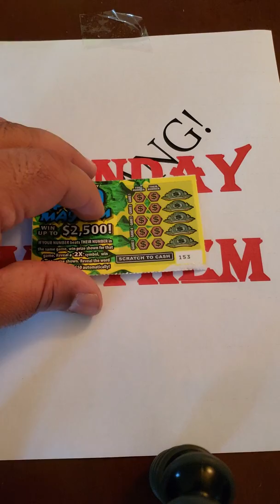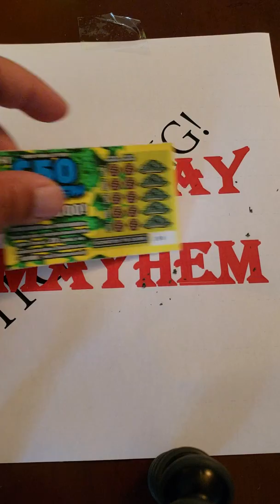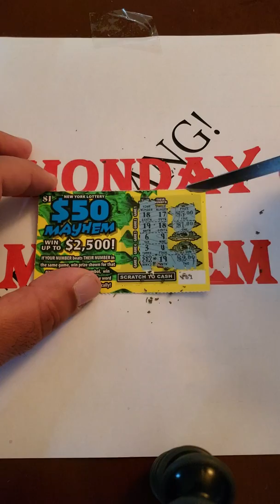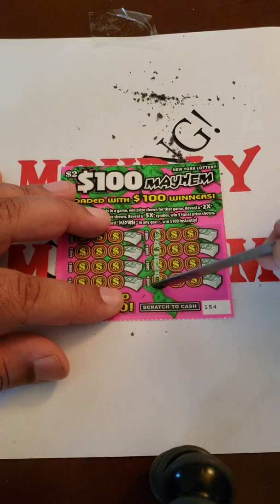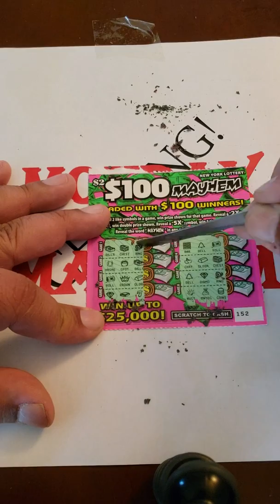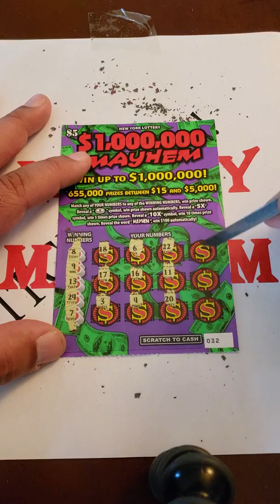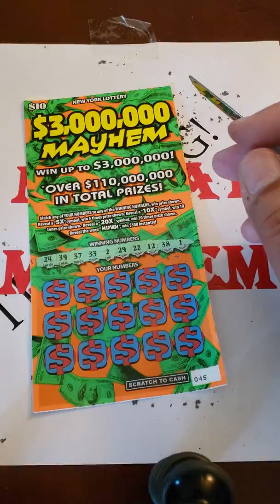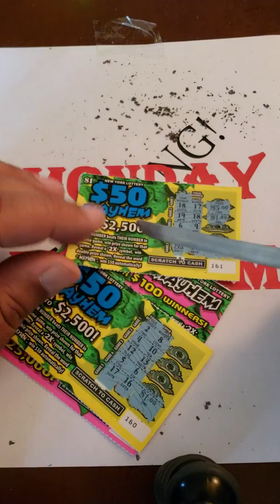MONDAY MAYHEM SOME NICE WINS ON NEW YORK LOTTERY INSTANT WIN SCRATCH TICKETS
ANOTHER EXCELLENT MONDAY MAYHEM